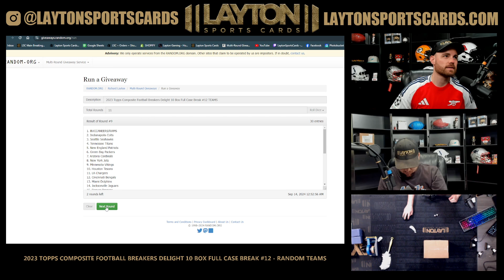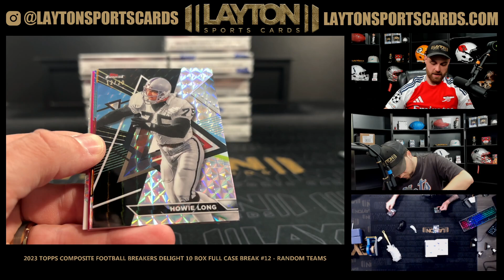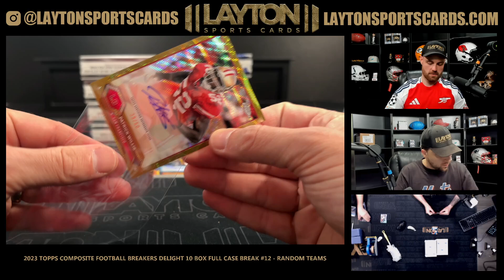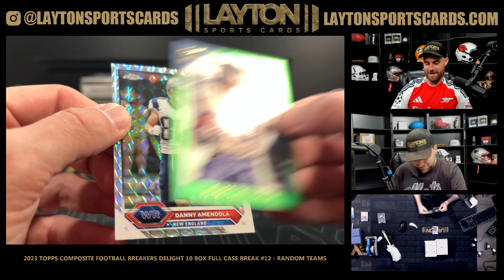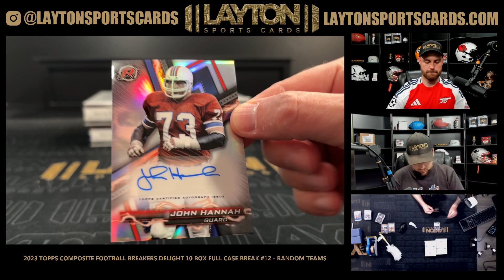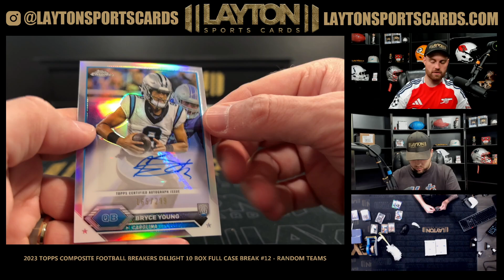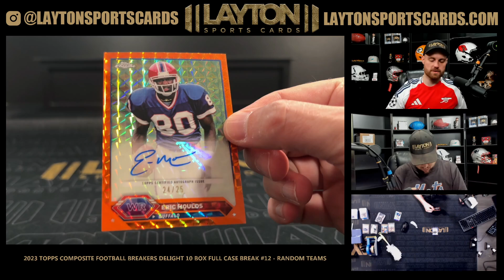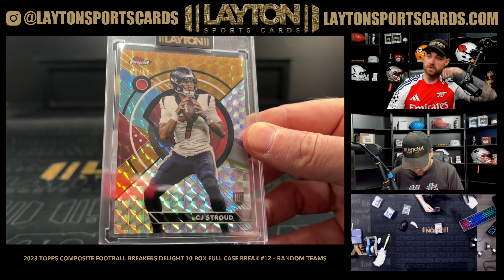BIG ROOKS! 2023 Topps Composite Football Breakers Delight 10 Box Full Case Break #12